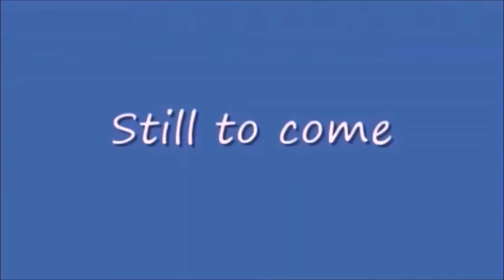Sunday Night Winddown 432